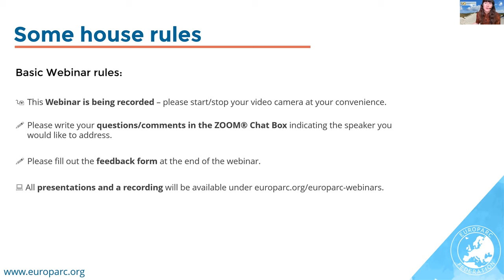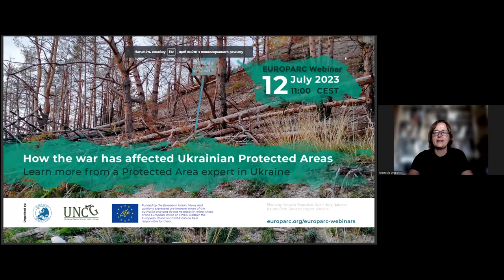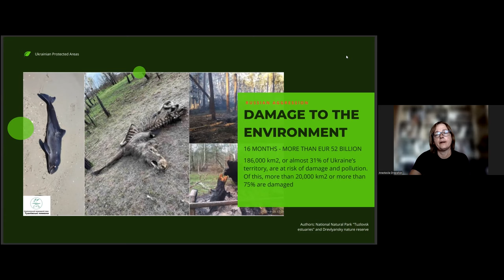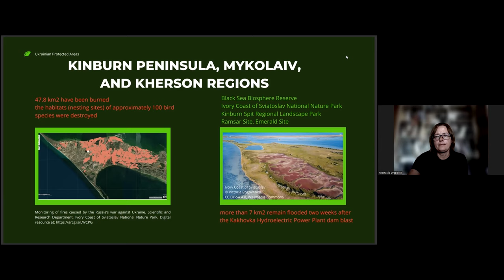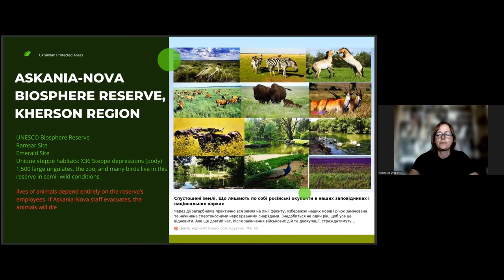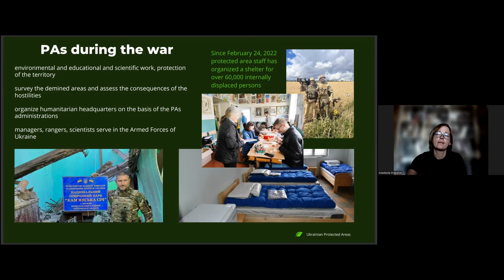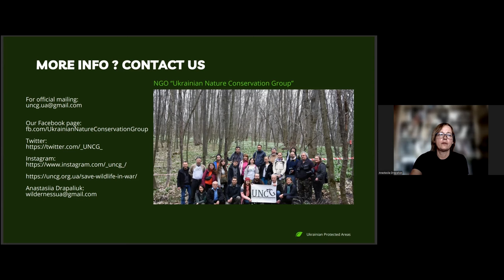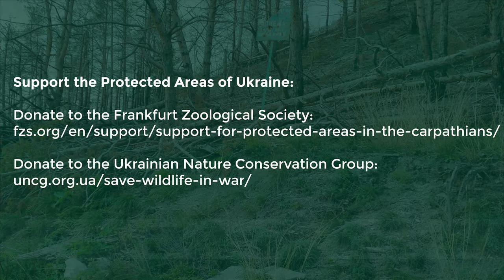EUROPARC Webinar - How the war has affected Ukrainian Protected Areas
In this webinar, we heard from Anastasiia Drapaliuk, a Ukrainian local professional directly involved in the protection of Ukrainian biodiversity. She explained an aspect of the war which is usually out of focus during a military conflict due to the dramatic consequences on people’s life and livelihoods: the effect of the war on the biodiversity and the Protected Areas of a country at war. This is especially the case in Ukraine, as its Protected Areas have been heavily affected.